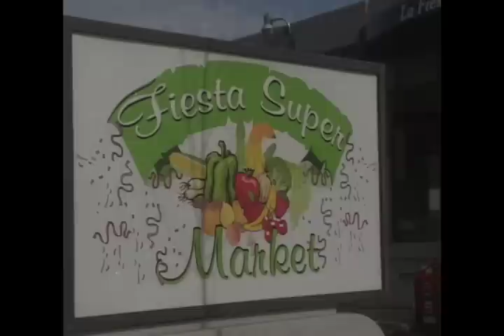La Fiesta Super Market for Sale in Sunnyvale, CA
This a a great International Supermarket in the middle of a shopping center in downtown Sunnyvale, CA
The market is clean, beautiful with loyal customers from all nationalities.
Make an offer is ready for you. You will start making money as soon as you open the doors.